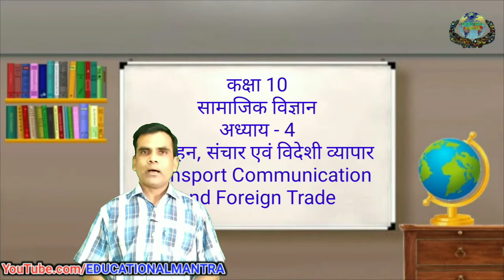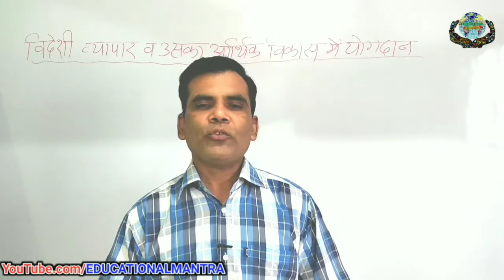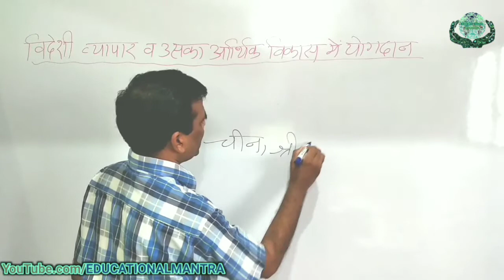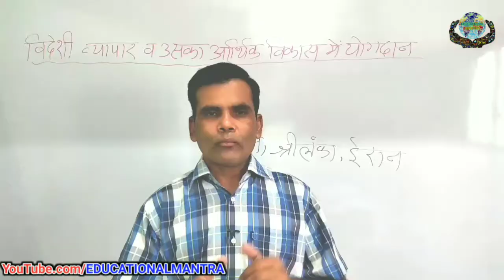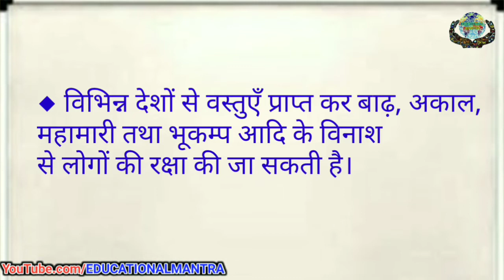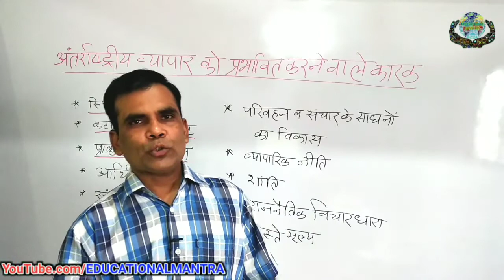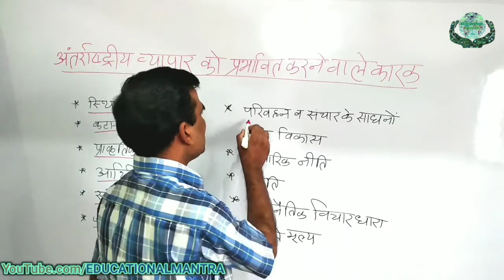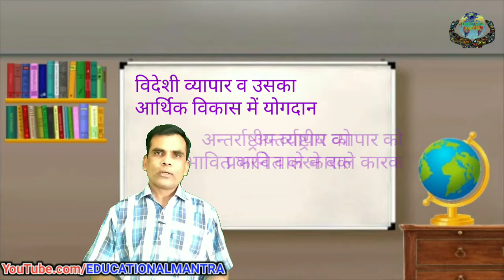social science class 10 | chapter - 4 | Transport Communication and Foreign Trade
अध्याय - 4
परिवहन, संचार एवं विदेशी व्यापार
Transport Communication and Foreign Trade
Parivahan, sanchar evam videshi vyapar

4.1 परिवहन का महत्व एवं उपयोगिता
Importance and utility of transport

4.2 परिवहन के साधन - स्थल परिवहन, जल परिवहन, वायु परिवहन
Means of transport - Land, water and air transport
Parivahan ke sadhan - sthal parivahan, jal parivahan, vayu parivahan

सड़क परिवहन
Road transport

रेल परिवहन
Rail transport

जल परिवहन
Water transport

वायु परिवहन
Air transport

4.3 पाइपलाइन, पोत एवं पोताश्रय
Pipeline, ship and ports

4.4 संचार के साधन व उनका महत्व
Means of communication and their importance

4.5 विदेशी व्यापार व उसका आर्थिक विकास में योगदान
Foreign trade and its contribution in the economic development

4.6 भारत का विदेशी व्यापार व आयात- निर्यात
Foreign trade of India, exports and imports

4.7 अभ्यास कार्य और महत्वपूर्ण प्रश्न

Questions sheets download in pdf

10th social science,
xam idea class 10 social science,
10th social science book,

EDUCATIONAL MANTRA
एजुकेशनल मंत्रा
Ajay chourasiya
Motivational Mantra